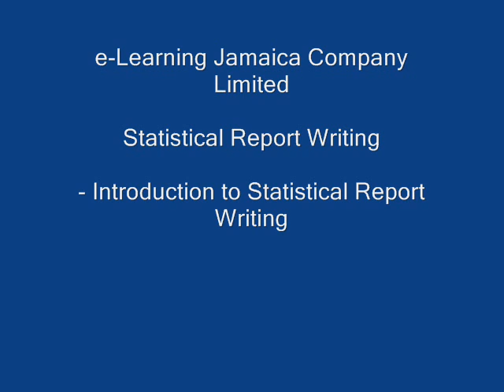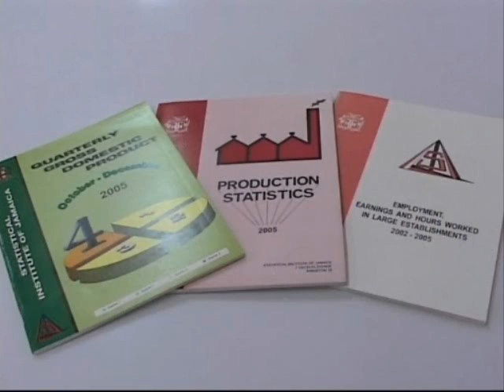Statistical Report Writing 1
NB: You will be requested to create an account.